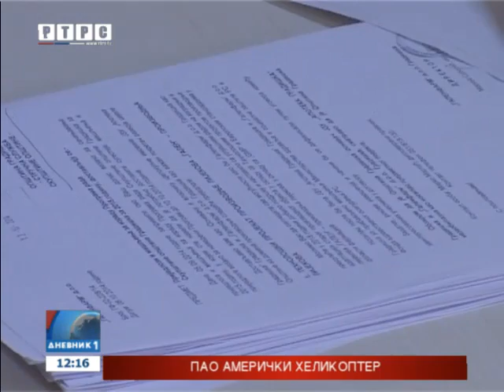Grahovcu jutros onemogućeno da uđe u prostorije SO Gradiška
Uroš Grahovac, kojeg je nova skupštinska većina izabrala za predsjednika lokalnog paralamenta u Gradišci, ponovo je jutros pokušao da uđe u kancelariju predsjednika Skupštine opštine u kojoj se trenutno nalazi aktuelni predsjednik Radislav Dončić, ali ga nisu pustili radnici portirske službe opštinske uprave.